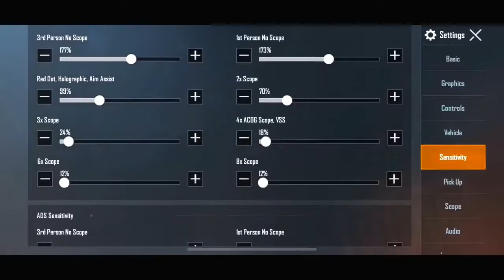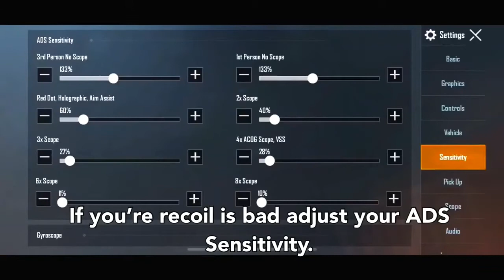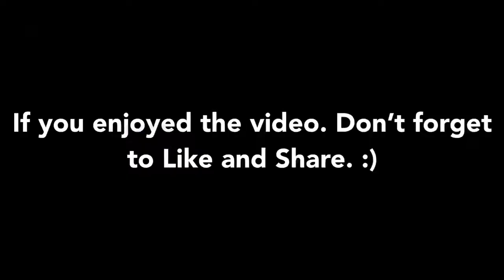This Sensitivity has Zero Recoil! | Claw Control Setup & Sensitivity | Conqueror | PUBG Mobile